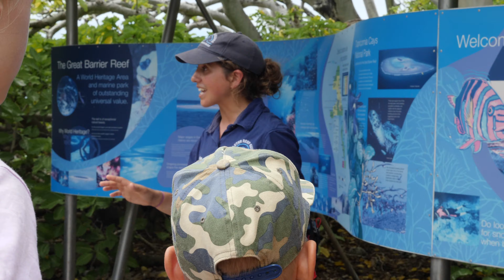How to do 48 hours in Bundaberg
Here's how to spend 48 hours in the coastal town of Bundaberg, Queensland.